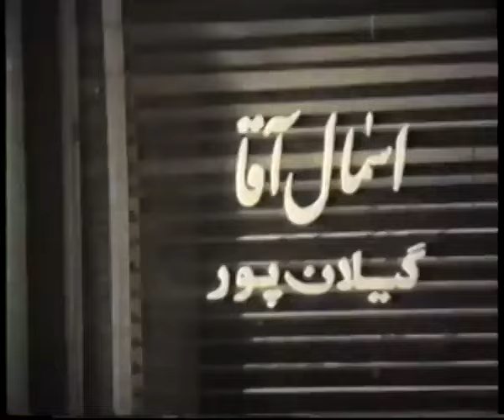فیلم مرغ همسایه | ۱۳۵۳ | نسخه کمتر دیده شده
فیلم مرغ همسایه | ۱۳۵۳ | علی میری و مهری ودادیان | نسخه کامل

✅خلاصه داستان👇
ژاله (شورانگیز طباطبائی) و برادرش اسماعیل (سیدعلی میری) در خانه ای مستأجرند. از یك سو جمشید (جمشید مهرداد)، قصاب محل، و از سوی دیگر مرد چشم چران (روح الله مفیدی) و جوان دانشجویی به نام حسن (امیرفخر الدین) خود را برای خواستگاری ژاله آماده می كنند. اسماعیل مقروض است و مرد چشم چران او را از دست طلبكارها نجات می دهد و تعهد می كند كه بدهی او را به شرط ازدواج با ژاله بپردازد. ژاله به پیشنهاد حسن جمشید را به جان مرد چشم چران می اندازد تا با از میدان به در بردن آن دو ازدواج كنند؛ اما با كشته شدن مردی به نام شجاع نظام، كه در صدد كمك به حسن و پرداخت بدهی های اسماعیل بوده، حسن در مظان اتهام سرقت و قتل دستگیر می شود. سرانجام فاش می شود كه شجاع نظام به دست جوان شیادی به نام غلام به قتل رسیده است.